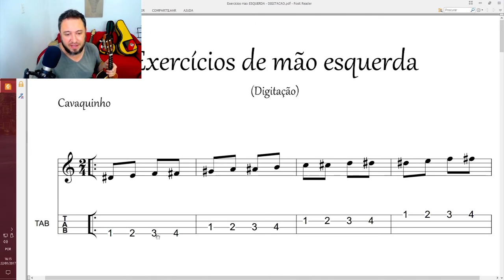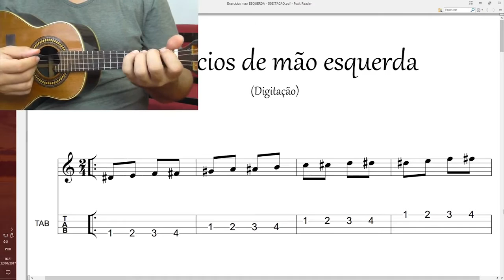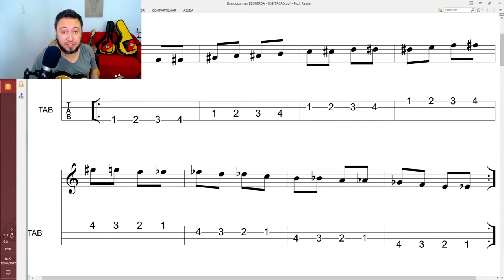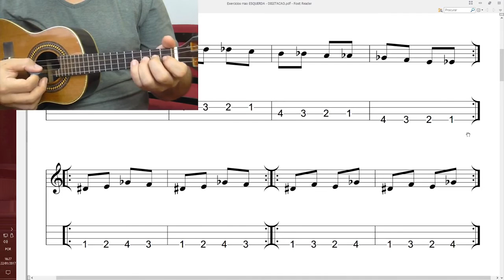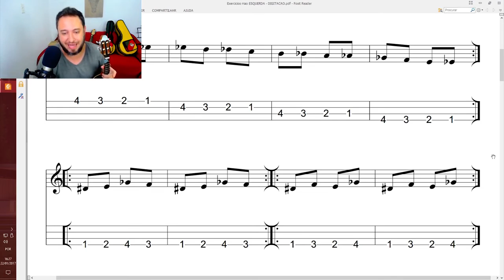[Mini Curso de Cavaquinho AULA 11] Exercícios de mão esquerda para cavaquinho